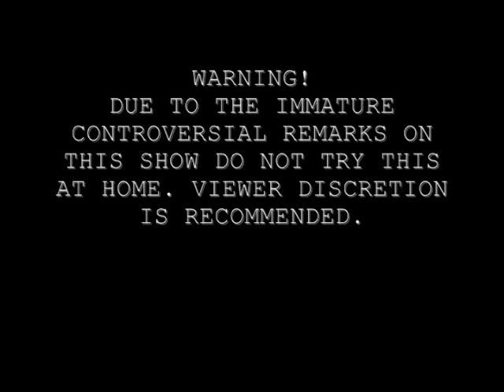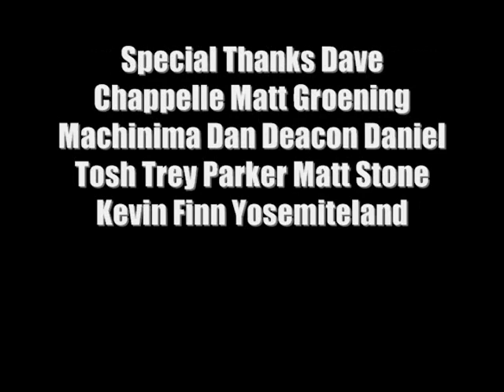What's Cool and What's Not Cool 78:Hal Laboratory Games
TV-MA
I'm back with another WCAWNC What's Cool and What's Not Cool Episode.
This episode is about HAL Laboratory Games.
The Company HAL Laboratory Inc.
Sorry for the delay.